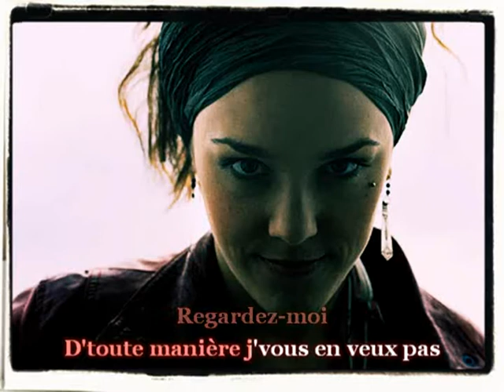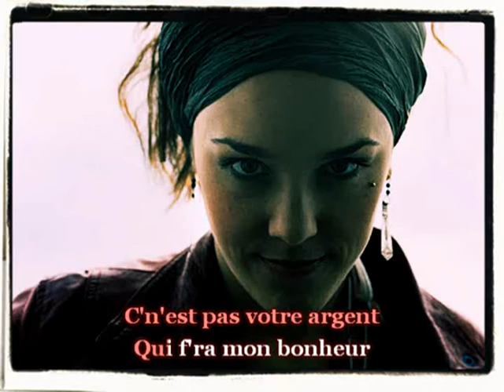ZAZ ♫ Je veux